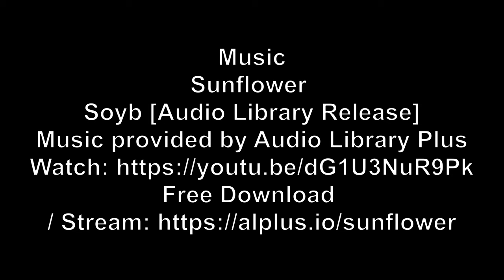JUNGLE TRAIL CAM 03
Jungle Trail Camera Number 3. Animal Underpass.